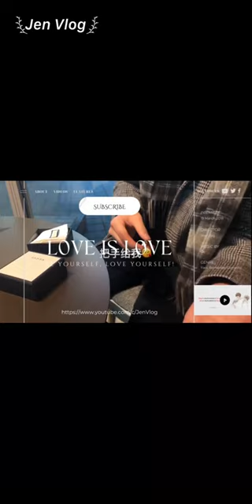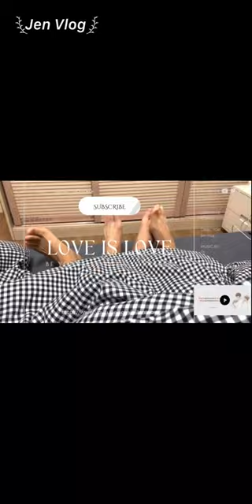[Engsub/BL] The reaction of "someone" when his husband came to his mother's home, Chen Lv & Liu Cong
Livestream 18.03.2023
Chen Lv/ Trần Luật: @Clv陈律

Jen Vlog